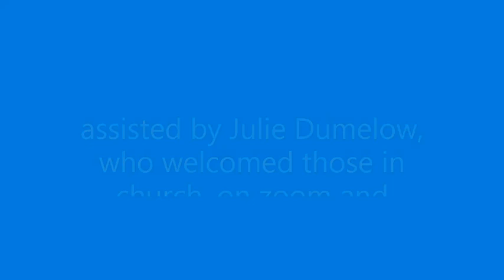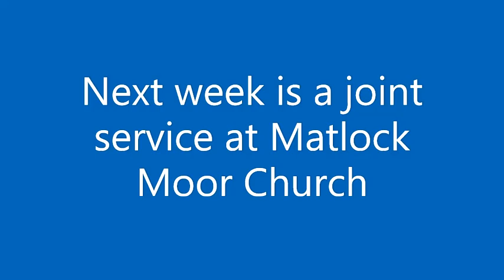Sunday Worship 11th June 2023 with Geraldine Stamp supported by Julie Dumelow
Sunday Worship service 11th June 2023 led by Geraldine Stamp supported by Steward Julie Duemlow. Photo by David Iskander on Unsplash